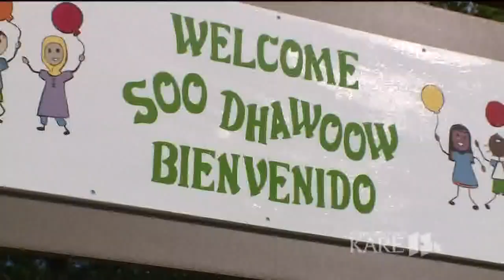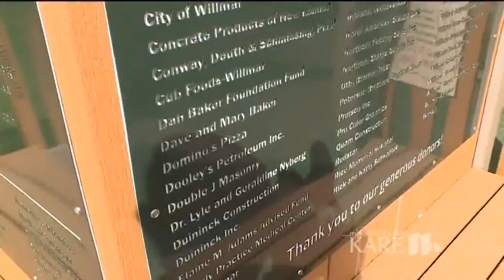Willmar teams together to build "Destination Playground"